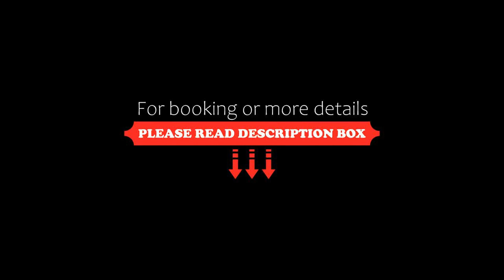D' Artha Cottage, Nusa Penida, Indonesia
About Property:
You're eligible for a Genius discount at D' Artha Cottage! To save at this property, all you have to do is sign in.
Set in Nusa Penida, 400 m from Sun Sun Beach, D' Artha Cottage offers accommodation with a restaurant, free private parking, an outdoor swimming pool and a shared lounge. Each accommodation at the 3-star hotel has garden views, and guests can enjoy access to a garden and to a terrace. The accommodation features a 24-h...
Property Type: Hotel
Address: Jl. Telaga - Limo, Nusa Penida, 80771 Nusa Penida, Indonesia Nusa Penida, 80771 Nusa Penida, Indonesia
Searching For
1. D' Artha Cottage - Nusa Penida - Indonesia
2. D' Artha Cottage - Nusa Penida - Indonesia Address
3. D' Artha Cottage - Nusa Penida - Indonesia Rooms
4. D' Artha Cottage - Nusa Penida - Indonesia Amenities
5. D' Artha Cottage - Nusa Penida - Indonesia Offers and Deals
Audio Credit:
Track Title: Blank Slate
Artist: VYEN